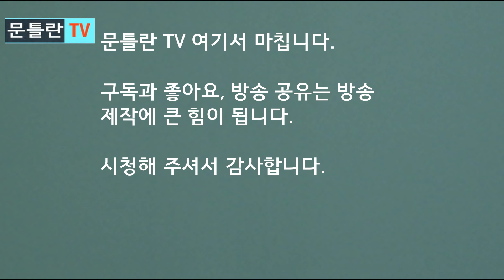[문틀란 TV] 윤석열의 결단 , 그림이 나왔다!!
-  윤석열의  향후 거취  로드맵은